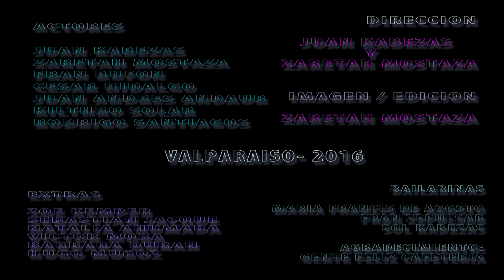Juan Kabezas Quien No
Cantautor Chileno de Valparaiso
Juan Kabezas
Quien no
2016